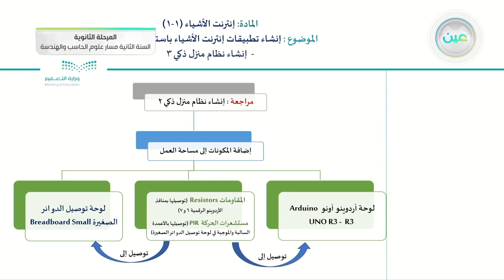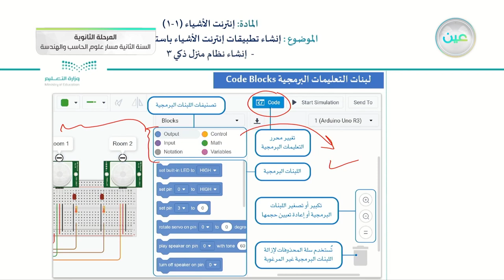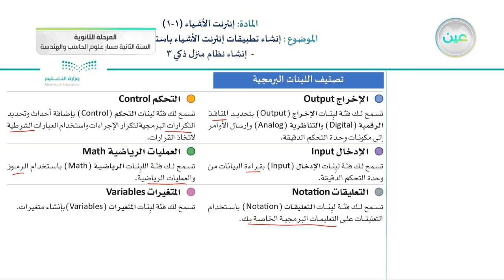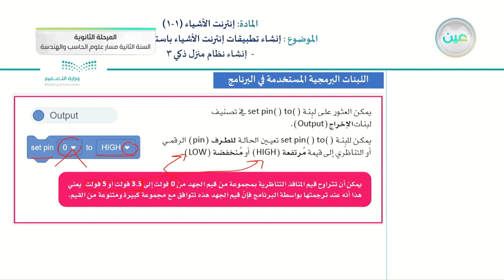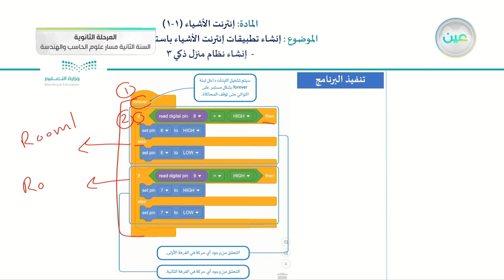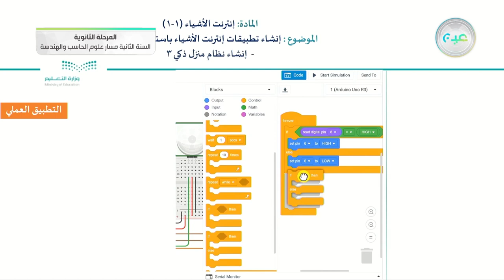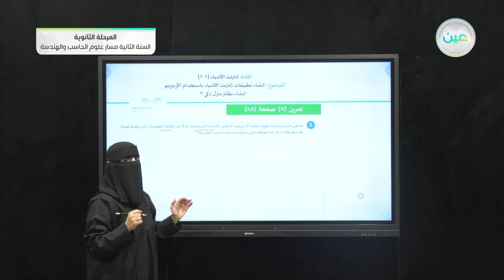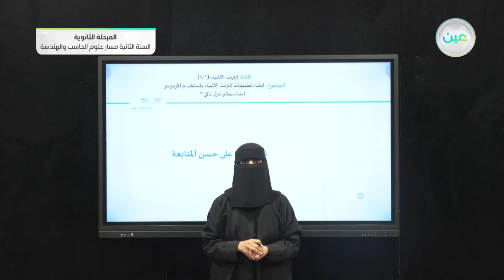إنشاء نظام منزل ذكي 3 - انترنت الأشياء (1-1) - مسار علوم الحاسب والهندسة - السنة الثانية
الحصة السادسة - الخميس - الأسبوع السادس - مسار علوم الحاسب والهندسة - السنة الثانية